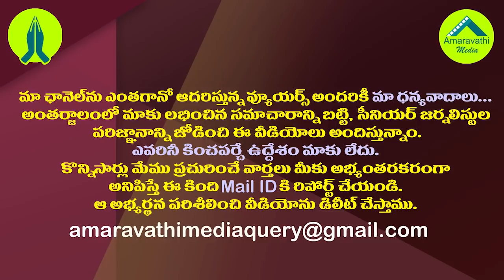చంద్రబాబును ఎమ్మెల్యే ఆళ్ల వదిలిపెట్టారా?| Mangalagiri MLA Alla Continues to fight with Chandrababu